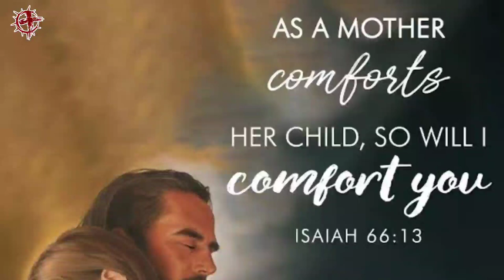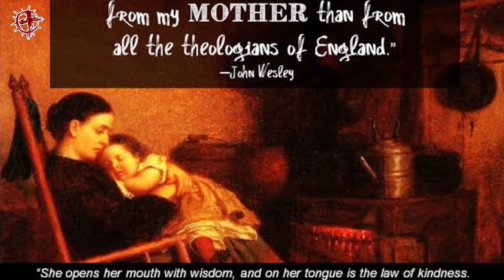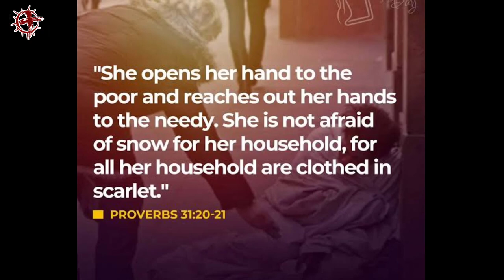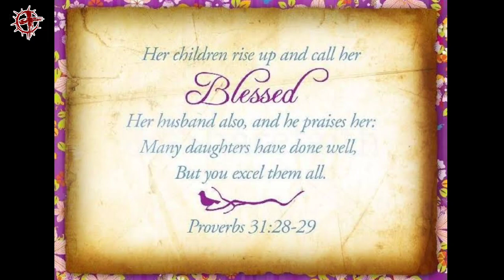Susana Wesley | EP 18 | Heroes Of The Faith | Telugu Missionary Story | Lakkoju Sandeep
Susana Wessly | A Praying Mother | Christ Inspiration | Missionary Stories In Telugu | Mother's Day